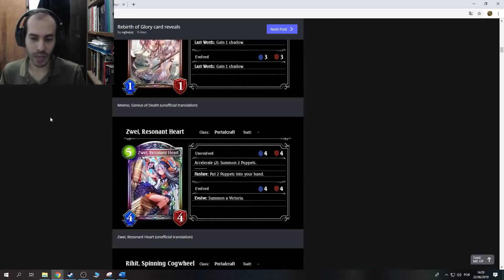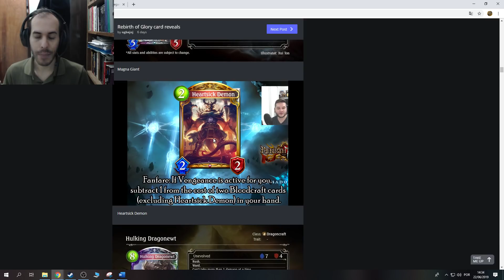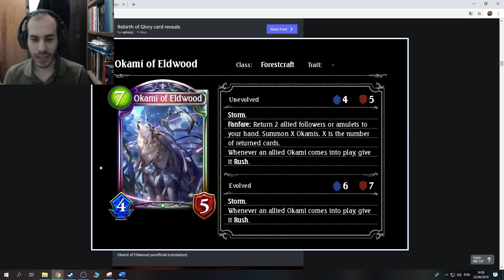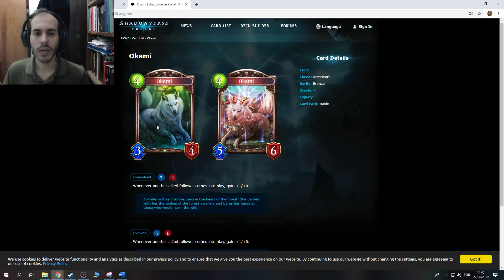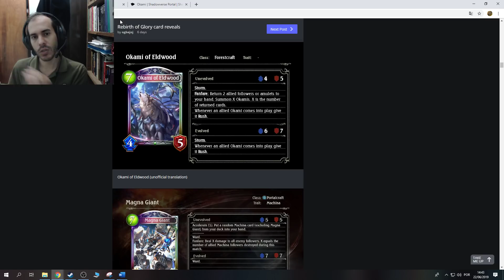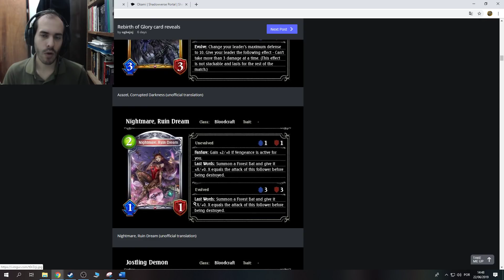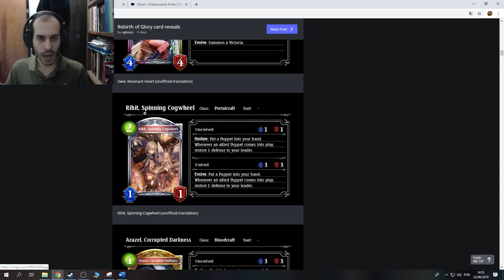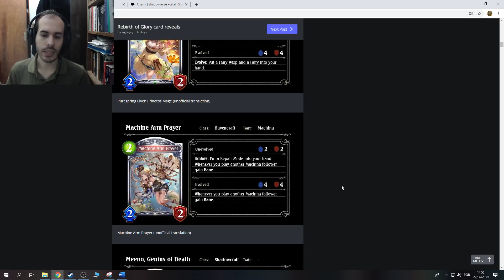Shadowverse - Rebirth of Glory - O Wolf voltou e ele aprendeu algumas coisas com o Echtar!